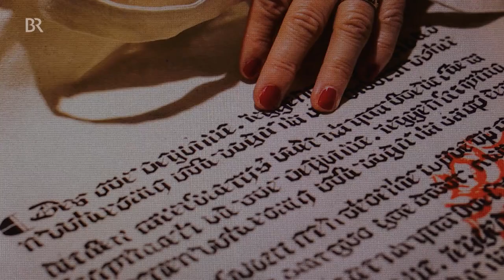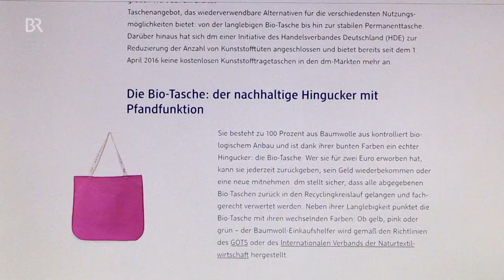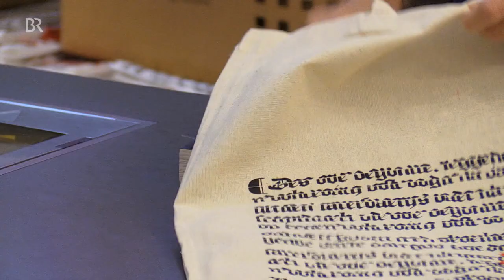Wenn das Plastiktüten-Verbot kommt: Jutebeutel ist gerade modisch ganz weit vorne | BR24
Die Einmaltragetüten aus Plastik sollen ab 2020 ganz aus den Geschäften verschwinden, so sieht es wohl ein Gesetzesentwurf vor, der gerade in Arbeit ist. Spätestens dann braucht's Alternativen - und die gibt es ja längst.